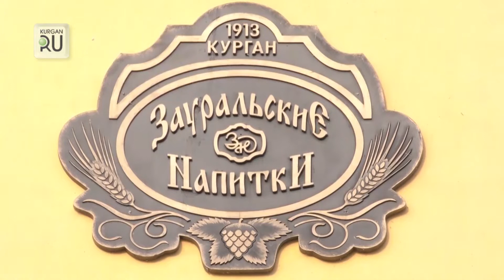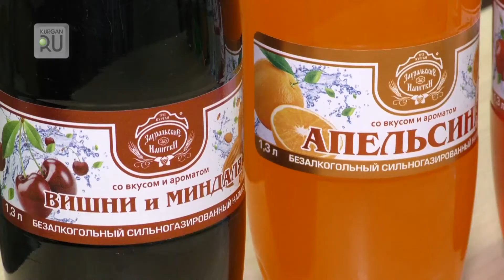Любимая вода в новой бутылке. Завод «Зауральские напитки» проводит модернизацию